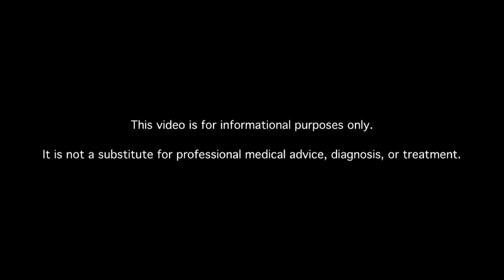How Can Diabetics Prevent Congestive Heart Failure?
Learn about diabetes congestive heart failure prevention. MDs answer your diabetes questions.